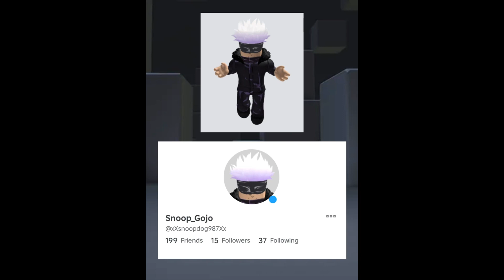The Strongest Battleground Snoop VS Flashy